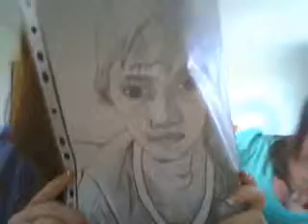The one where the beat is sick